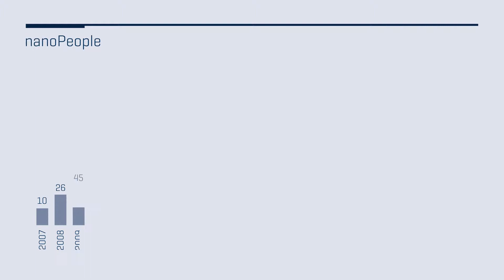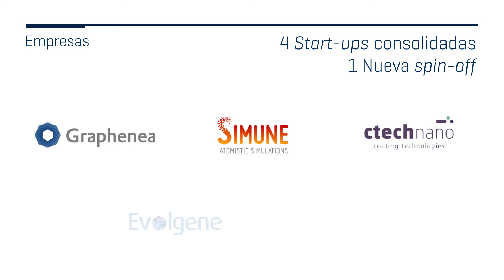CIC nanoGUNE - Memoria de Actividades 2015-2016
Resumen de la memoria de actividades 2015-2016 de CIC nanoGUNE, centro de investigación cooperativa en nanociencia, que recoge las principales actividades llevadas a cabo en los últimos dos años.